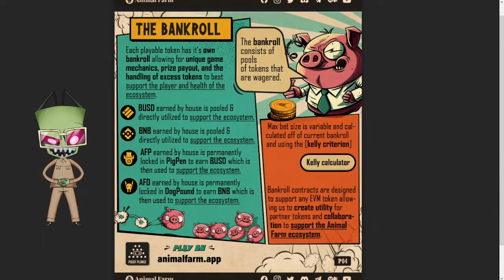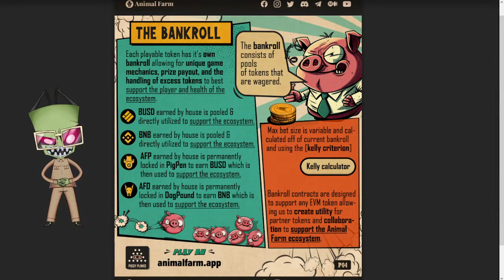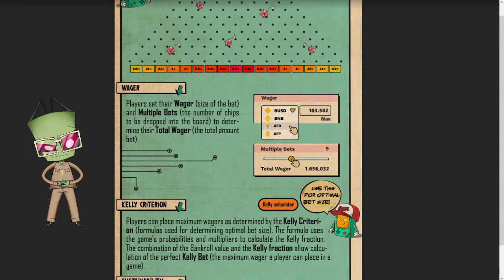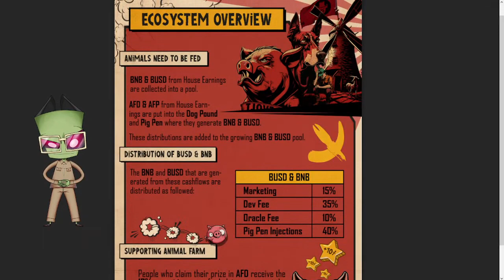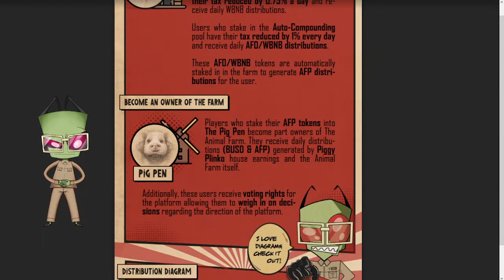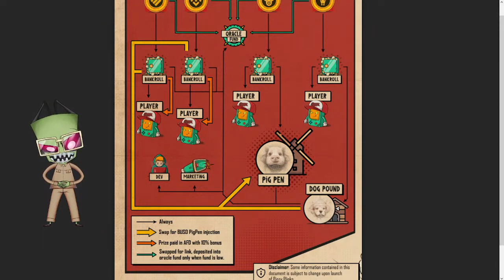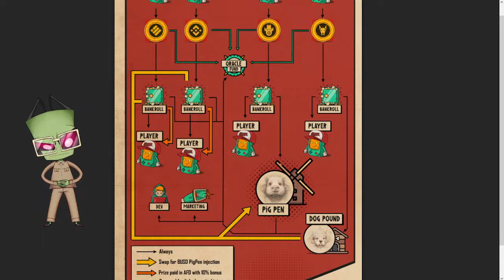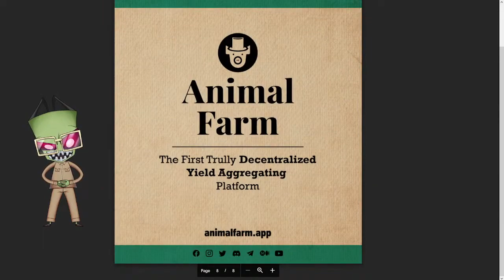PIGGY PLINKO DOC REVEAL WITH FOREX SHARK (3/7/23 REPLAY)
Buddy Address - 0xfe5df66A76aC5B6Ef4d1e25B7fc2721E810aa0f7